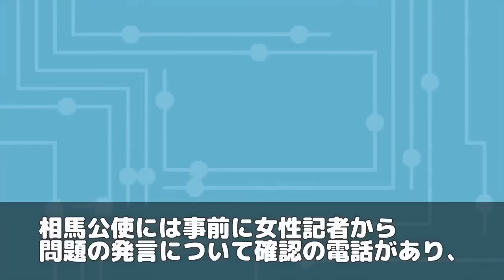【海外の反応】衝撃！ソウルでデモを行った結果、日本大使館が撤退すると…韓国には驚きの変化がｗｗｗパニック状態が急加速！【世界のJAPAN】再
【セカンドチャンネルのご案内】
当方ではこのチャンネルの他に、家庭内問題を取り扱ったアニメチャンネル「スカットぴえんチャンネル」を運営しております。
YouTubeから収益無効化をくらったことがあるほどグレーゾーンギリギリの動画ばかりではありますが、エンタメの切り口から昨今社会問題にもなっている「不倫・浮気問題」についてメスを入れていけたらと考えております。
まだまだ小さいチャンネルではありますが、最近「面白い！」と好評をいただいておりますので、まだ未チェックの方は是非一度動画を視聴なさってみてください♪